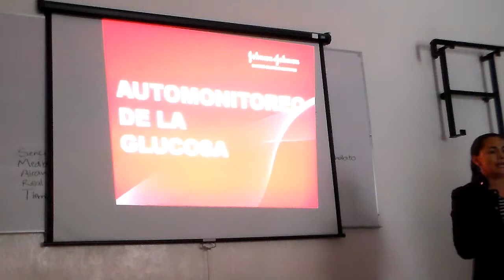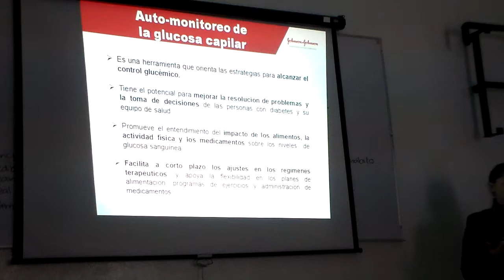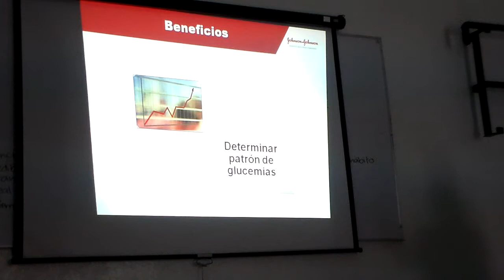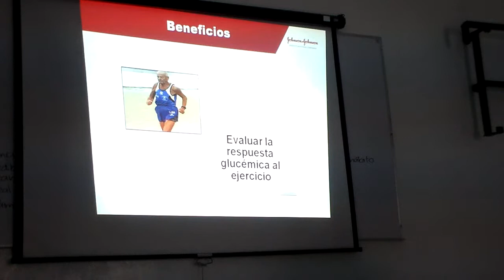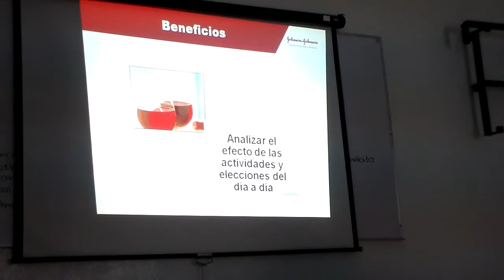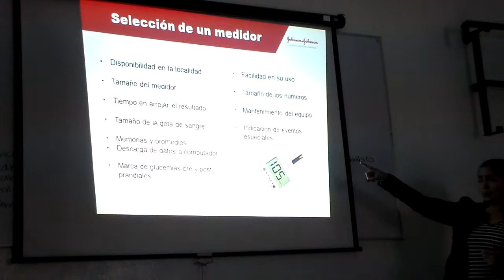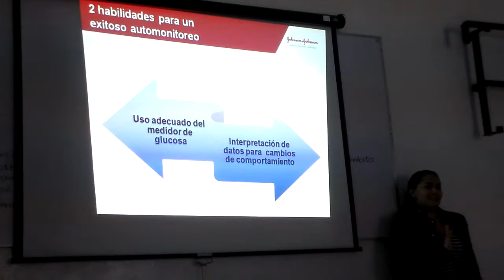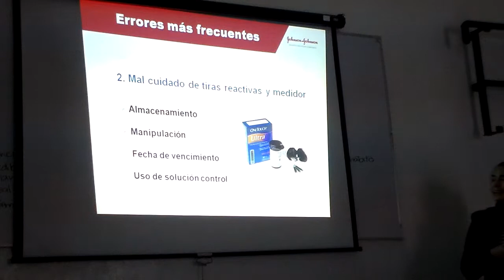AUTOMONITOREO DE LA GLUCOSA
Automonitoreo.Curso de capacitacion. Saludos del Dr. Jorge Luis Collado Uscanga.